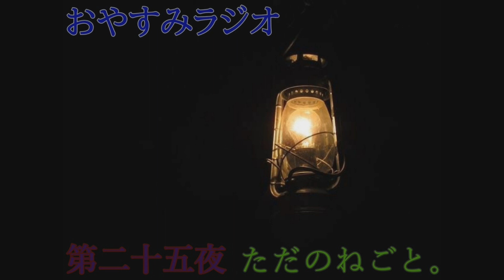おやすみラジオ 「ただのねごと。」 ～第二十五夜～ お品書き:タイムマシンで行くなら 過去？未来？な話。【ラジオ】 【作業用】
どうも！誇（ほこる）というものです。

時計の針がケツに刺さると痛い